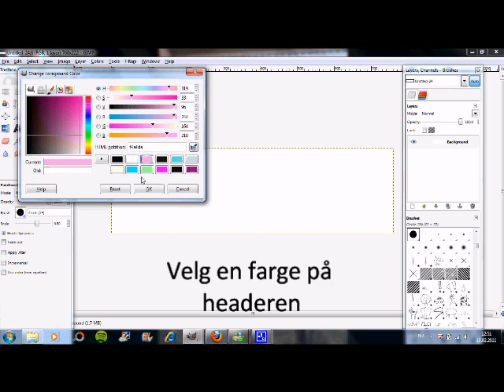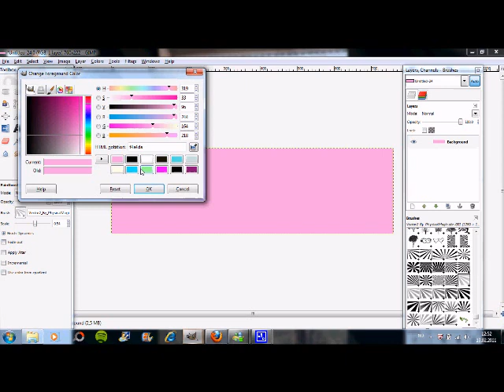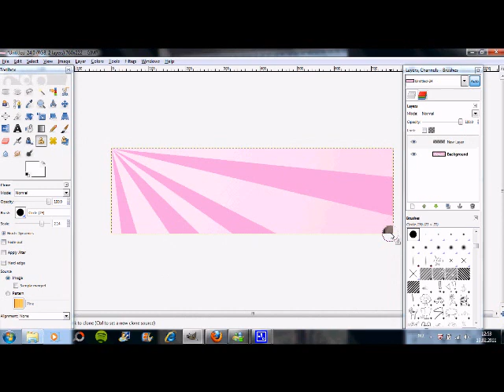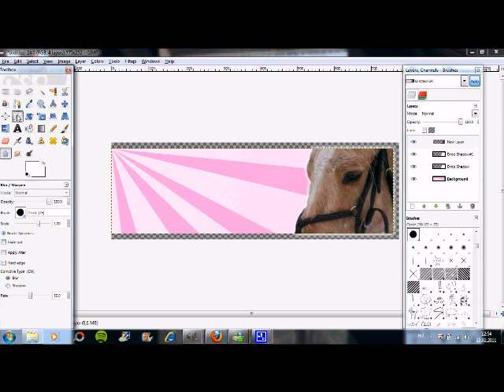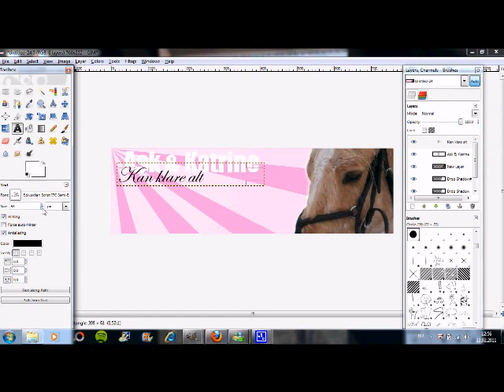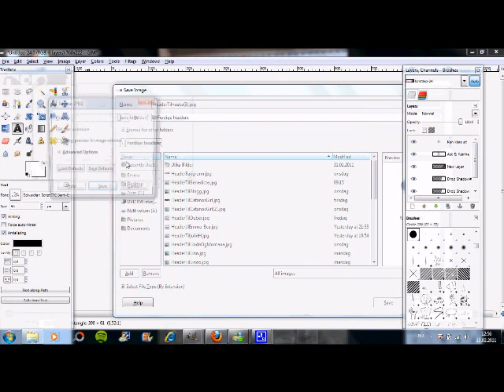Gimp skole3: Hvorda lage fin men enkel header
Header